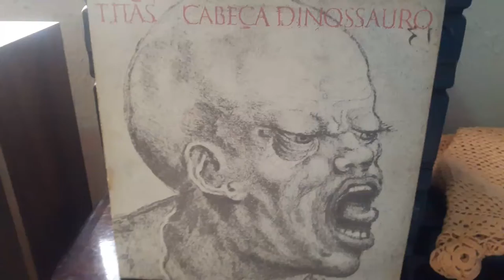Vinil titãs - cabeça dinossauro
Titãs - cabeça dinossauro - igreja